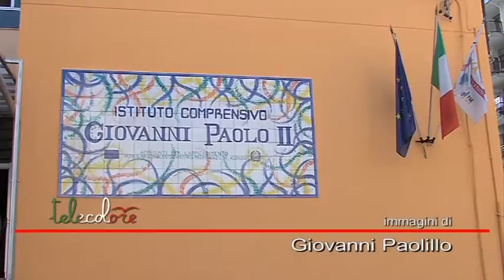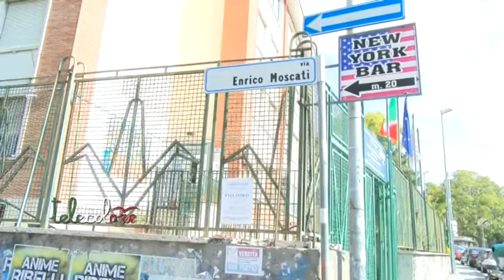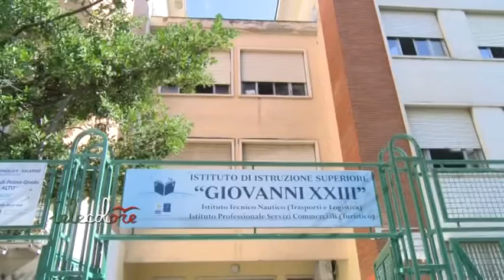Salerno, caos per l'uscita da scuola. Il Giovanni Paolo II chiede la presenza dei genitori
Studenti e famiglie in fermento per la scelta di alcuni istituti scolastici salernitani, a cui ne seguiranno sicuramente altri, di disciplinare in modo diverso dal solito l'usica da scuola dei ragazzi. In particolare alle medie, ogni genitore dovrà prendere in consegna il proprio figlio direttamente dall'insegnante o dal personale scolastico. Recenti sentenze della Cassazione, infatti, hanno condannato dirigenti scolastici, insegnanti e personale in occasione di alcuni incidenti che avevamo coinvolto gli studenti all'uscita delle scuole, Dunque, gli istituti non si assumeranno più alcuna responsabilità ed attenderanno l'arrivo del genitore o di un suo delegato maggiorenne. La questione non fa una grinza ma, ovviamente, crea problemi organizzativi e logistici. pensiamo, ad esempio, a quegli istituti scolastici che non hanno ampi spazi per il parcheggio. Una delle prime scuole ad adottare il provvedimento a Salerno è il Comprensivo Giovanni Paolo II. A spiegarne le ragioni la dirigente Fulgione. (061017 Peppe Leone)